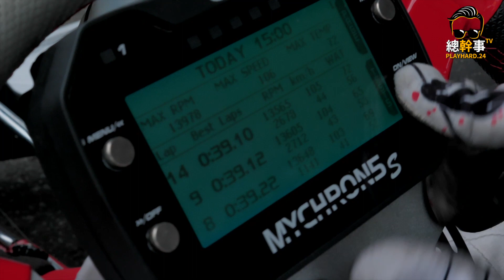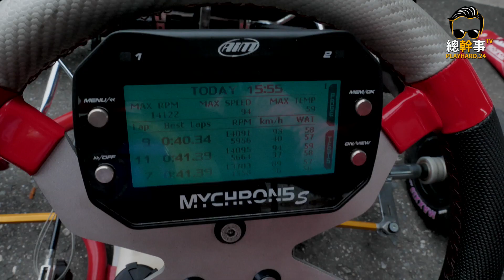【總幹事tv】卡丁車（Go-Kart）花蓮詮速賽車ALL iN車隊移地訓練vlog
記得打開cc字幕喔!
(永安尾牙盃下集 真的大製作 請再稍等等ㄅ欠ㄅ欠)
花蓮詮速賽車場真的很漂內!!!
超棒推推!!